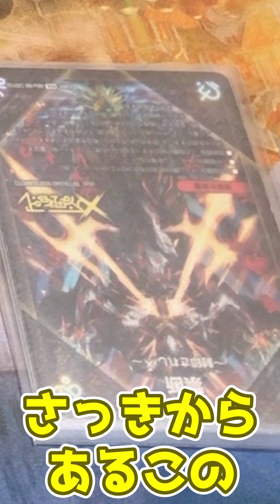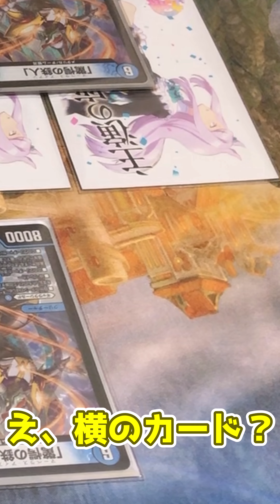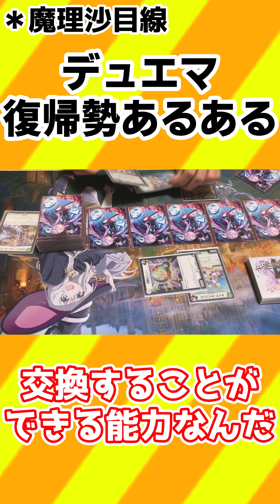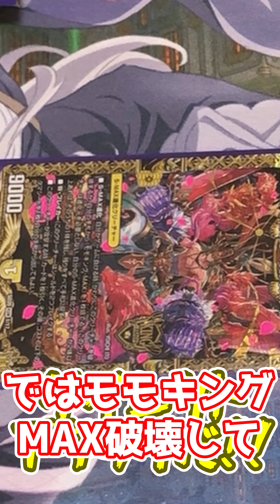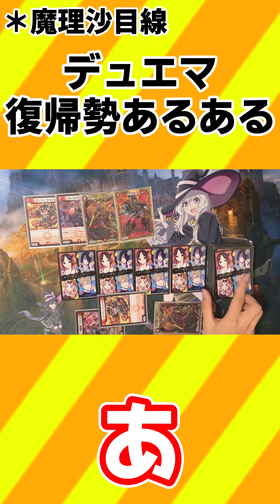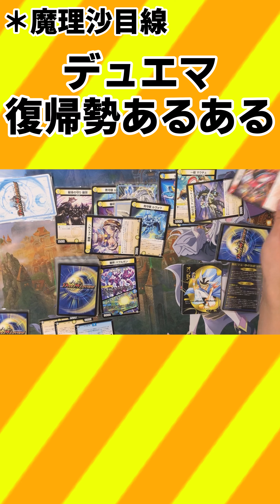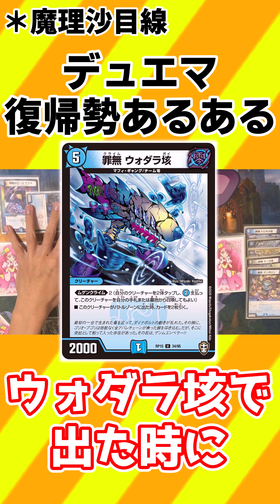【デュエマ】【ゆっくり茶番】デュエマの復帰勢あるある1～8【総集編】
＊プレイミスがあるかもしれません。ご了承ください。

これは東方プロジェクトの2次作品です
基本的にキャラクター崩壊しておりますのでご了承ください。

編集ソフト
ゆっくりムービーメーカー４
aviutl